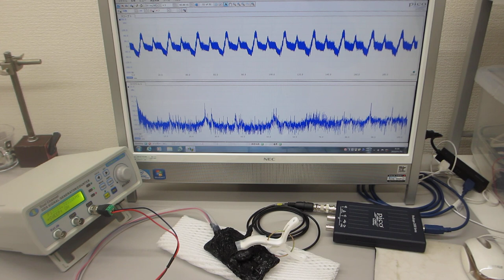超音波による音響特性テスト（超音波刺激の適性振動モード確認）